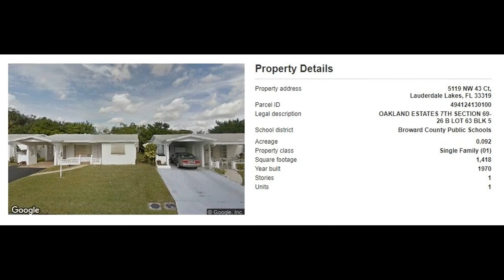5119 NW 43rd Ct, Lauderdale Lakes, FL 33319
MLS Status: MLS Unlisted
Property Type: Single Family
Year Built: 1970
Construction: Unknown
Living Area: 1377
Multi Unit Info:
Community central AC, Home built in 1970 new roof on 10 years ago. HOA is $68 dollars a month, and it covers the lawn and they paint the house every 3 yrs. HOA Application Required. Cannot rent for first 2 years. Do not disturb occupants!